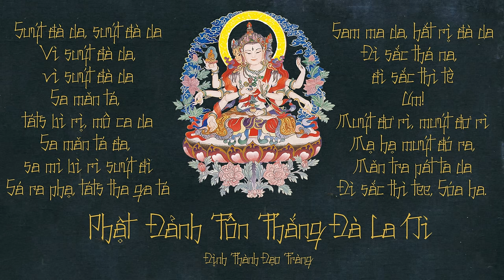Thầy Định Thành -《PHẬT ĐẢNH TÔN THẮNG ĐÀ LA NI》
Ý nghĩa và thông điệp:
Dharani hay Mantra được hiểu là chơn ngôn hay thần chú, người Hán gọi là tổng trì – “Tổng nhất thiết pháp, trì nhất thiết thiện”, ý là nơi thu nhiếp và nắm giữ tất cả các việc thiện lành, kiết tường của pháp giới. Luận theo Mật bộ, từ nơi Căn Bản trí chơn ngôn lưu xuất ra Hậu Đắc trí, rồi từ đó mới tuôn chảy qua tâm Đại Bi vô ngại, từ đây mà lời nói hóa thành chơn ngôn, động tác hóa ra thủ ấn, thảy thảy đều thể hiện trọn vẹn tâm nguyện và lời thệ của các bậc đại Thánh mười phương. Nói theo Phật học, thì Kinh-Luật nhiếp về Hiển giáo, còn Thần chú nhiếp về Mật giáo. Hiểu theo một cách trữ tình, thì Chơn ngôn là lời nói của trái tim, xuất phát nơi tuệ giác bừng sáng, là ngôn ngữ của tình yêu thương vô ngại, kết tinh trong mỗi hạt bụi của pháp giới, không kể chủ thể ấy là ai, trên đến mười phương các Phật, dưới gồm vạn chúng u minh. Vậy mỗi lời nói, hành động, ý nghĩ của một chủ thể đối tượng ở quốc độ nào đó, bất kể họ đang trong cảnh giới nào đi nữa, mà ba nghiệp của họ thể hiện được bổn hoài và tâm nguyện đại bi rộng lớn thì đó chính là chơn ngôn.
Theo một số nhận định, người ta cho rằng việc trì tụng các chơn ngôn và thần chú là một hiện tượng không chính thống trong Phật giáo, không nằm trong hệ thống truyền dạy nguyên thủy của đức Thích Tôn. Ở đây, nếu chúng ta nhìn nhận khách quan về lịch sử hình thành Phật giáo Thế giới, thì hiện nay không có một tông phái Phật giáo nào là nguyên gốc thật sự, vì tiền thân đều là Phật giáo bộ phái. Đứng về mặt học thuật, chúng ta nghiễm nhiên chấp nhận hệ thống truyền thừa theo Phật giáo Theraveda, còn khá nhiều nét tương đồng với đạo Phật nguyên thủy hơn Phật giáo Phát triển. Song, nếu có tìm hiểu và hành trì hệ thống kinh tụng theo truyền thống của hệ Theraveda thì chúng ta vẫn thấy hình thức tụng một bản kinh, một kệ ngôn nào đó với mục đích bảo hộ và chữa trị, được gọi là kinh Paritta, một hình thức tương đồng với chơn ngôn của Phật giáo Phát triển. Vậy nếu nhìn nhận như trên, chúng ta chấp nhận chân ngôn một cách rất dễ mà không vướng vào sự đấu tranh và bài bác, không tạo nên những đổ vỡ, bất an từ các cuộc tranh cãi vô ích. Từ đây chúng ta lại thấy rõ sự nhất quán từ các tông phái Phật giáo trên mọi miền Thế giới, bất kể là hệ thống truyền thừa, tông môn pháp phái nào đi nữa, thì nguồn chơn chỉ có Một. Như trăm sông đổ về biển đều thuần một vị mặn, Giáo pháp có muôn ngàn như đồng một vị giải thoát.
Vậy hành trì chơn ngôn thế nào mới đạt được lợi ích chân thật, xứng với thánh hạnh? Sư Ông Làng Mai có viết trong quyển “Sen nở trời phương ngoại”: “Dharani là những câu nói, những âm thanh phát ra trong khi thân, khẩu và ý của chúng ta hợp nhất. Khi thân, khẩu, ý hợp nhất thì tự nhiên chúng ta có sức mạnh. Chúng ta an trú trong tam muội. Và từ trạng thái tam muội đầy dẫy những năng lượng đó, những âm thanh ta phát ra đều có một tác dụng làm chuyển hóa.”. Thầy Định Thành thường dạy đại chúng: “Khi chúng ta hành trì một pháp môn nào đó, mà thân giữ khẩu phù, khẩu giữ ý hợp, thân-khẩu-ý ba nghiệp trong sạch lắng đọng trong một khung thời gian, không có cái nào trước, chẳng có cái nào sau. Thì tại đó, ta đạt được chỗ sâu kín của pháp môn. Đó là Mật giáo rồi!”
Vậy yếu pháp của bậc cao Tăng chỉ dạy rất đơn giản, là hãy luôn tỉnh giác, ý thức được rằng chúng ta đang có mặt để hành trì pháp môn, thân-khẩu-ý phải nương nhau mà đề tỉnh tâm thức. Chúng ta nghĩ rằng, Mật giáo, chơn ngôn là cái gì đó rất rườm rà, phức tạp, nó là một sự mù mờ không thể nắm bắt. Thực sự chúng rất đơn giản, chúng không cần ta phải nắm bắt, thứ mà ta cần tìm hiểu và theo đuổi là tâm thức của chính chúng ta. Chúng ta dựa nơi chơn ngôn mầu nhiệm này làm phương tiện để dẫn về nguồn tâm. Chơn ngôn như ngón tay chỉ vật, còn tâm kia mới là ánh trăng cần thấy, kinh Viên Giác dạy: “Nhất thiết tu-đa-la giáo như tiêu nguyệt chỉ.” là vì nghĩa đó.
Hãy bỏ đi những thành kiến chất chồng nơi tư tưởng, hãy làm rơi rụng đi những ưu buồn dầy xéo chốn nguồn tâm. Hãy để từng câu từng chữ của Tôn Thắng chơn ngôn đưa chúng ta vào bóng mát của tàng cây Đại giác. Âm âm nối nhau, thanh thanh chẳng dứt, tạo thành một tràng lụa tinh sạch vô ngại vút lên cao, tràng lụa này bao bọc chúng ta bởi sự yêu thương và bảo hộ, những bạo động và bất an ngoài kia chẳng thể làm rúng động tâm ta.
Nguyện rằng, mỗi chúng ta thiết lập được truyền thông với mọi loài chúng sanh bằng tần số đại bi của chư Phật, mong sau chúng ta chạm vào đâu cũng là cam lộ, bước đến đâu cũng là hoàng kim.
Hướng về Thầy tôi, Thầy trời người Thích Ca Mâu Ni Thế Tôn.
Hướng về Bồ tát Tôn Thắng Tràng.